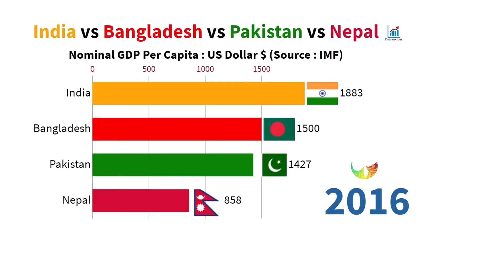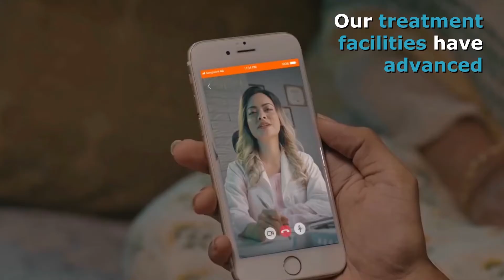Premium Bangladesh (NOVO)